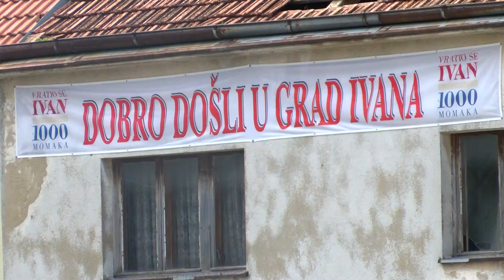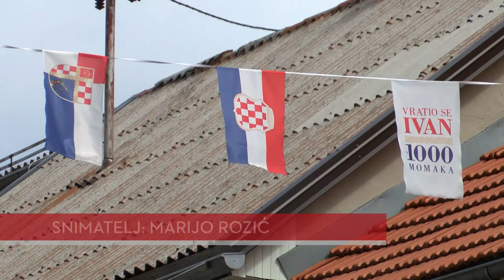NAŠA TV | OBILJEŽEN DAN OPĆINE KUPRES